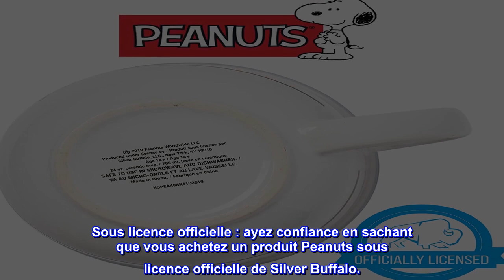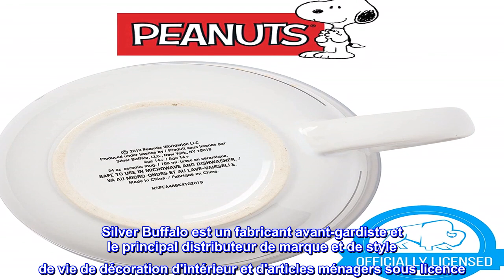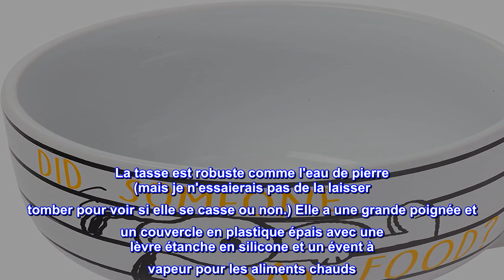Bon produit - Tasse à soupe en céramique Silver Buffalo Peanuts Snoopy et Woodstock avec couvercle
Bon produit -  Tasse à soupe en céramique Silver Buffalo Peanuts Snoopy et Woodstock avec couvercle en plastique ve

Tasse à soupe : profitez de cette tasse à soupe en céramique Peanuts 24 oz avec un couvercle ventilé. Rangez facilement votre soupe supplémentaire avec cette tasse à soupe avec couvercle ! Le mug a un fond blanc comme du papier à lettres ligné et comporte une inscription Snoopy sur le devant DID SOMEONE SAY FOOD
Utilisations multiples : non seulement pour la soupe, notre mug à soupe fantaisie peut également être utilisé comme presse-papier, rangement pour stylos ou monnaie, ou même mug cakes. Rangez facilement votre soupe supplémentaire avec cette tasse à soupe avec couvercle !
SÉCURITÉ ET ENTRETIEN : Notre tasse à soupe en céramique est sans BPA et sans toxines. Convient au lave-vaisselle ou au micro-ondes.
STEAM VENT: Ventilé pour la libération de vapeur et la prévention des éclaboussures pendant le micro-ondes. Déplacez le couvercle plus facilement avec le bouton vapeur ouvert
Sous licence officielle : ayez confiance en sachant que vous achetez un produit Peanuts sous licence officielle de Silver Buffalo.
FAIT UN GRAND CADEAU: Fait un excellent cadeau pour tous les fans de Peanuts dans votre vie, que ce soit pour les filles, les garçons, les enfants ou les adultes
Profitez de cette tasse à soupe en céramique Peanuts 24 oz avec un couvercle ventilé. Rangez facilement votre soupe supplémentaire avec cette tasse à soupe avec couvercle !. La tasse a un fond blanc comme du papier à lettres doublé et comporte une inscription snoopy sur le devant DID SOMEONE SAY FOOD. Ayez confiance en sachant que vous achetez un produit Peanuts The Mandalorian sous licence officielle de Silver Buffalo. Les tasses à soupe avec couvercle ventilé passent au lave-vaisselle et au micro-ondes. Silver Buffalo est un fabricant avant-gardiste et le principal distributeur de marque et de style de vie de décoration d'intérieur et d'articles ménagers sous licence. Nous sommes un groupe de réflexion créatif travaillant en collaboration avec les plus grandes sociétés de divertissement au monde et les marques grand public les plus reconnues pour développer des produits uniques, créatifs et révolutionnaires. Nous nous concentrons sur la conception, la fabrication et la distribution d'articles mettant en vedette des icônes culturelles populaires. Silver Buffalo présente tous vos héros de bandes dessinées préférés, personnages de dessins animés, jeux de société, films et plus encore. Notre équipe est fière d'innover des produits passionnants qui se connectent avec l'enfant ou le fan(atique) en chacun de nous pour donner vie aux souvenirs. Nos produits peuvent être trouvés dans vos magasins de détail nationaux préférés, en ligne ou dans des magasins spécialisés indépendants à l'échelle nationale.

  Cette jolie tasse de voyage est parfaite comme bol/tasse
Cette tasse de voyage de style céramique/grès est assez grande pour être utilisée comme bol ou tasse. La tasse est robuste comme l'eau de pierre (mais je n'essaierais pas de la laisser tomber pour voir si elle se casse ou non.) Elle a une grande poignée et un couvercle en plastique épais avec une lèvre étanche en silicone et un évent à vapeur pour les aliments chauds. /liquides. La tasse résiste aux taches des aliments colorés qui y sont stockés, mais peut décolorer légèrement la lèvre en silicone du couvercle si elle entre en contact prolongé avec celui-ci. L'évent à vapeur escamotable est pratique pour les liquides chauds et autres, mais il est étrangement imprimé avec des chiffres comme une minuterie, mais il ne s'agit que d'un rabat qui s'ouvre ou se ferme au besoin. La décoration snoopy à l'extérieur est également mignonne.